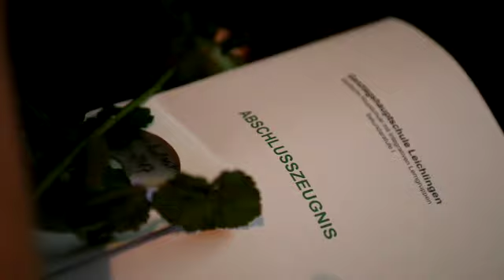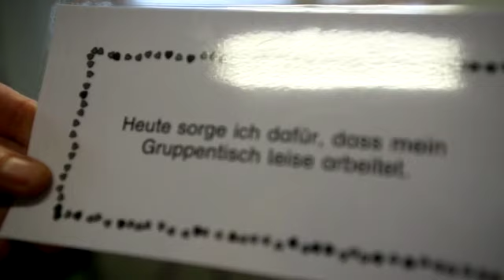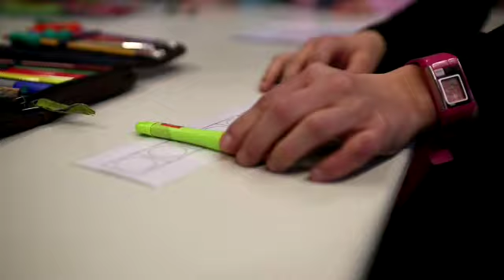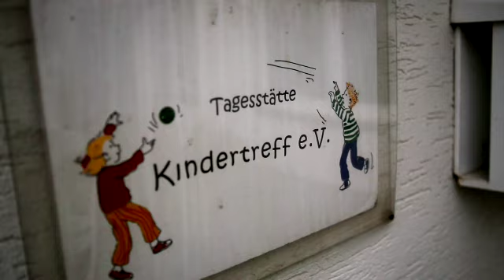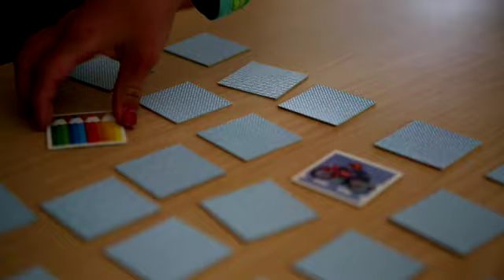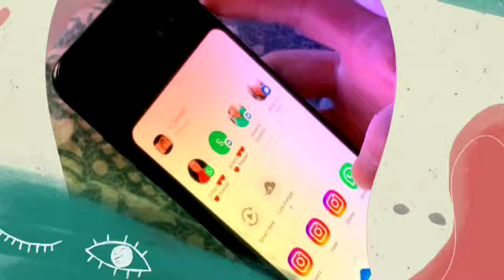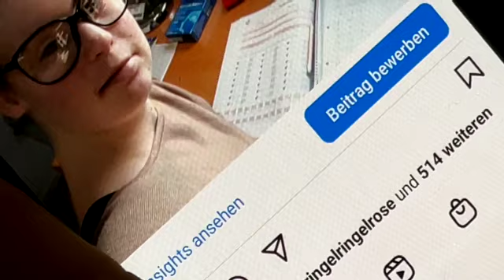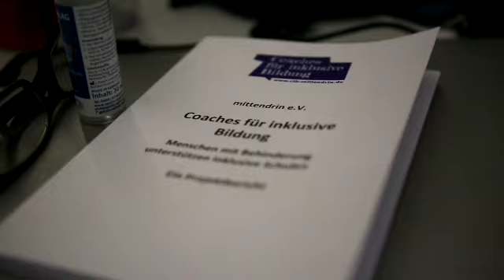Folge 3 Marie will alles – Mein Traumjob!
Liebe Inklusoren*Innen,
Marie hat das Down-Syndrom und einen großen Wunsch: Sie möchte so leben wie alle anderen. Heißt: Liebesbeziehung, eigene Wohnung, ein Job, der nicht in einer Werkstatt für Menschen mit Behinderungen ist und irgendwann ein Baby. Rund 15 Jahre lang haben wir Marie und ihre Familie begleitet. Mittlerweile ist Marie 23 Jahre alt und hat schon ziemlich viel erlebt. Manche ihrer Wünsche sind in Erfüllung gegangen, andere sind geplatzt. In unserer vierteiligen Serie „Marie will alles – Durchstarten mit Down-Syndrom“ erzählt uns Marie, wie sie um ihr Glück kämpft.
Folge 3:
Marie möchte nicht in einer Werkstatt für Menschen mit Behinderungen arbeiten: „Ich höre das ja dauernd, alle wollen mich dahinschicken. Aber ich sage nein (…), ich gehe da nicht hin.“ Bis heute schafft es nur etwa ein Prozent der Menschen mit geistiger Beeinträchtigung in Deutschland auf den ersten Arbeitsmarkt. Aber genau da will Marie hin. Sie erkämpft sich den regulären Hauptschulabschluss und bekommt sogar einen Ausbildungsplatz an einer Hochschule in Köln - mehr als sie je zu träumen gewagt hat. Für Marie, aber auch ihre Adoptiveltern Martina und Helmut „ein Sechser im Lotto“. Doch mitten in der Ausbildung bekommt Marie plötzlich eine Abmahnung wegen Mobbings und alles, was sie sich aufgebaut hat, gerät ins Wanken.

P.S.: Vielen, lieben Dank auch an für das Verständnis das Video hier auch nochmal posten zu dürfen.